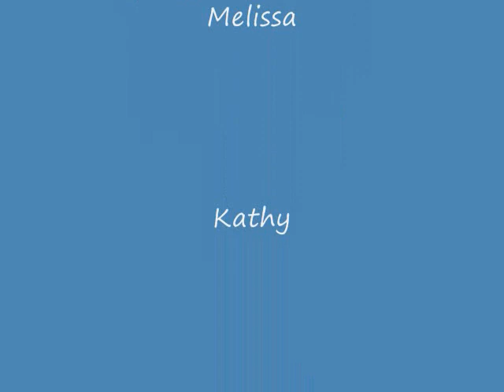Bluesberry Jam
Here are some wonderful women having fun.